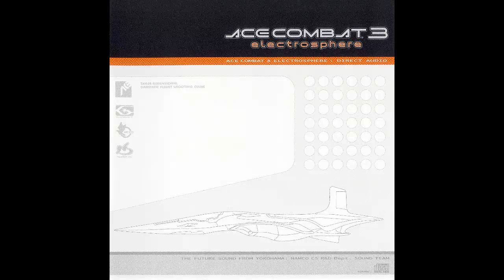"Linkage" (Extended) - Ace Combat 3